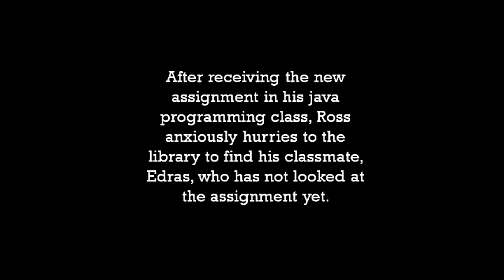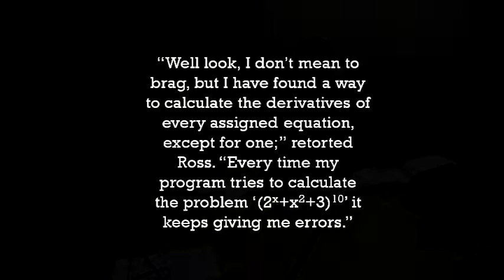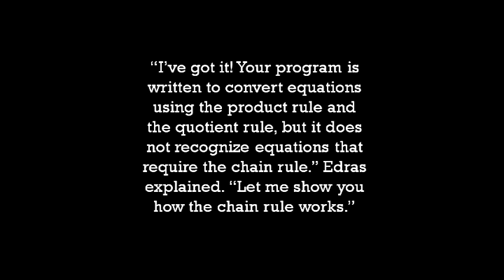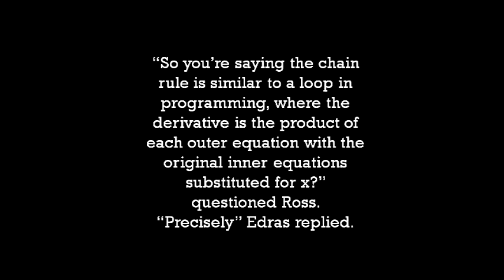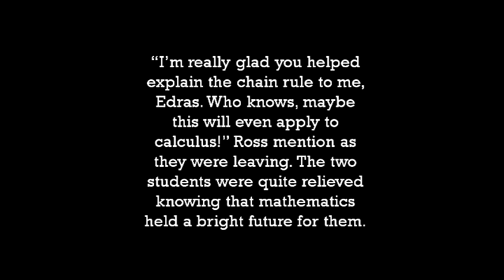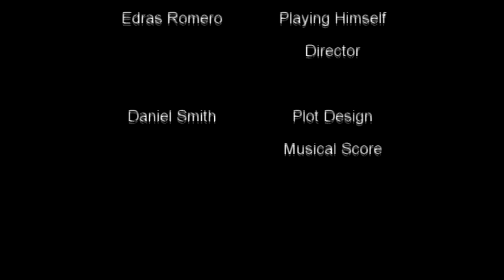The Chain Maker - A Guide to Using the Chain Rule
This is a silent film created by Ross McLeod, Brandon Rhine, Edras Romero, and Daniel Smith. The film is a guide to understanding the chain rule as used in Calculus.